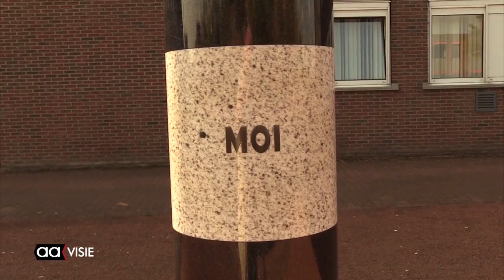Allemaal Almelo week 50, december 2017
Het weekjournaal van Almelo met: Glazen Café Bornerbroek, Eindejaarsnieuwsquiz, Pauwels Almelo's politicus van het jaar, Inloopavond 'Start je winkel in Almelo', Blauwnettrein rijdt, Beeld voor Beeld: Ik en Aagenda van de week.